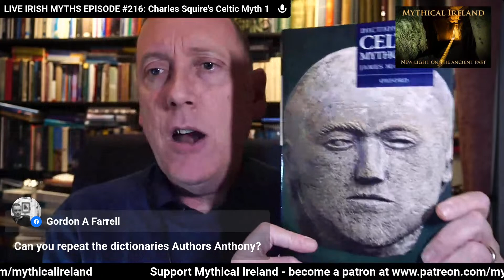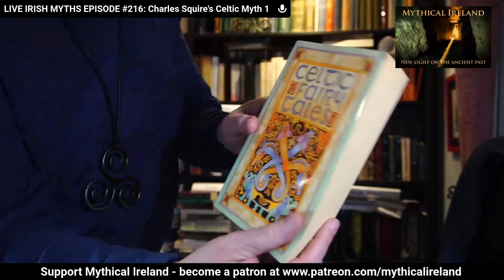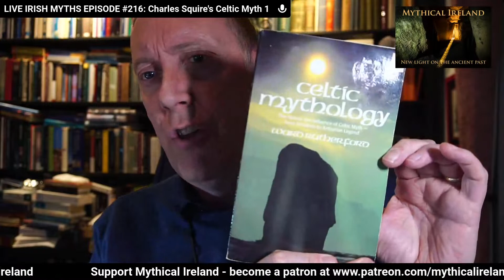LIVE IRISH MYTHS EPISODE #216: Charles Squire's Celtic Myth part 1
To celebrate the third anniversary of the beginning of the Live Irish Myths livestreams, tonight we will return to the very beginning, and the work of Charles Squire. His book, Celtic Myth & Legend: Poetry & Romance, was published in 1912 by the Gresham Publishing Company, London, and serves for many as an introduction to the subject of Irish and Celtic/British mythology and lore. In the very first episode of Live Irish Myths, I read from this book. Today, we return to begin a series of episodes in which we will read from Squire's book. The reading will not be an uncritical one, because Squire's work does have flaws, but on the whole it is a very good place from which to start learning about Irish mythology, as it was for me way back in 1999 when I began my own journey into our ancient legends.